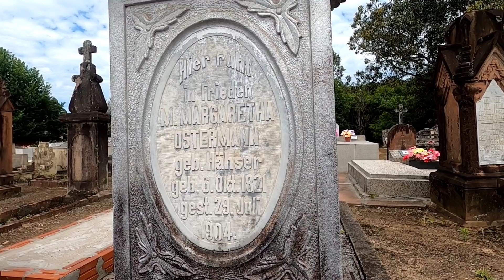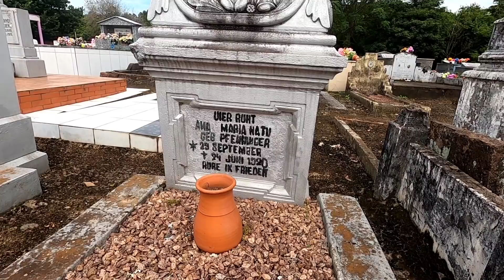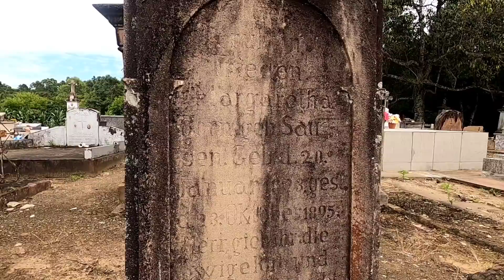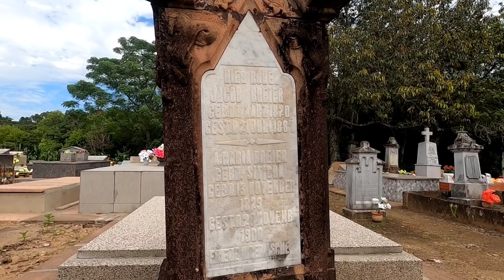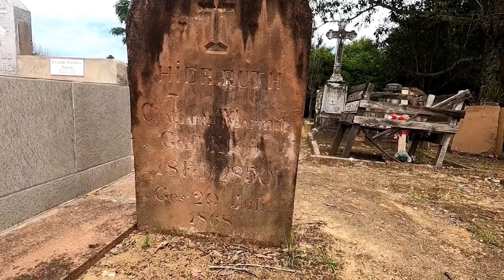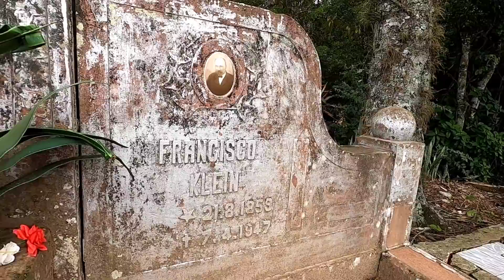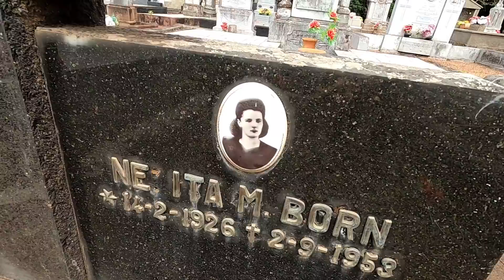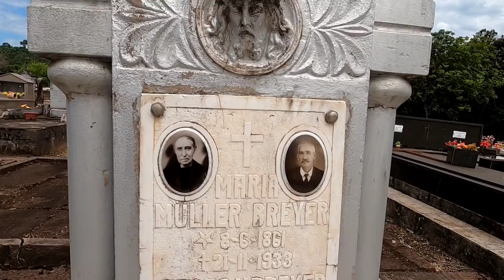MARIA MOÇA QUE FEZ 15 ANOS E SUA FESTA FOI A DESPEDIDA DESSE MUNDO!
FILMEI UM CEMITÉRIO ANTIGUISSIMO COM MUITAS FOTOS ANTIGAS E DATAS MARCANTES , Porem OQUE ME CHAMOU MAIS ATENÇÃO FOI UMA MOÇA QUE FEZ 15 ANOS DE IDADE E SUA FESTA FOI SUA PRÓPRIO MORTE  E HOJE SE ENCONTRA ENTERRADA NO CEMITÉRIO DE Santa ROSA EM TAQUARA RIO GRANDE DO SUL

RELIQUIAS DO SUL COM MUITAS AVENTURAS E HISTÓRIAS PARA ENTRETER TODOS OS VISITANTES 😁